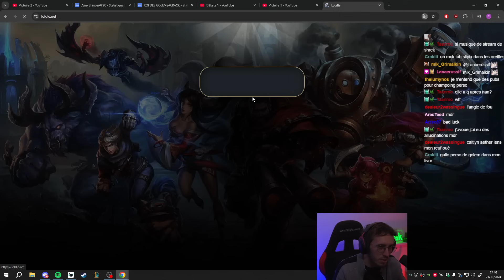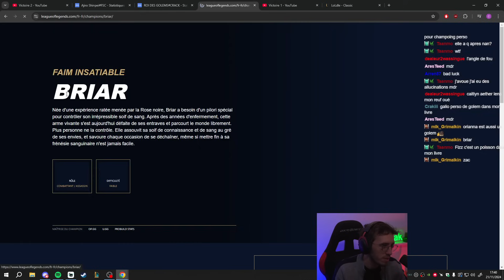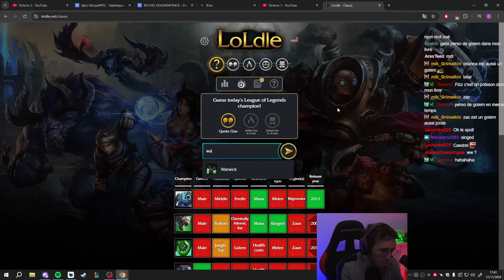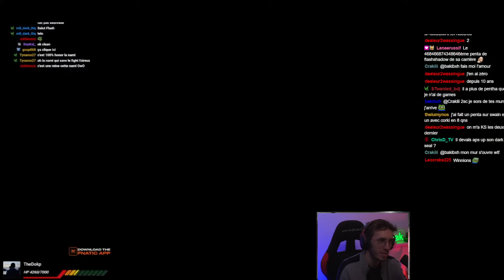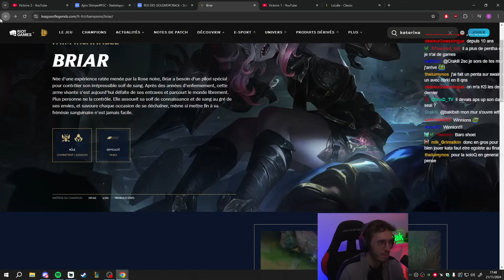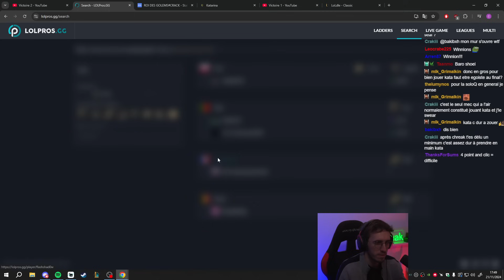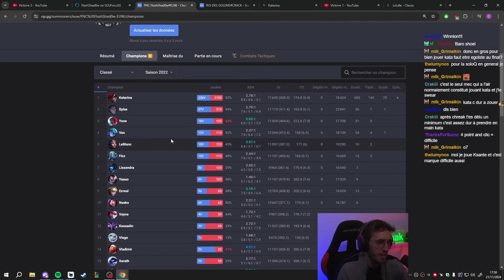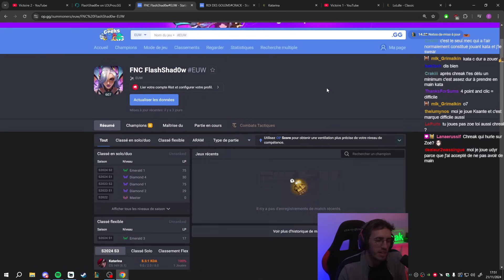KATARINA EST ELLE UN CHAMPION DE FRAUDE ? - COACHING FLASHSHAD0W